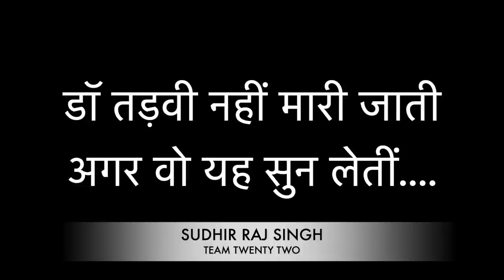बच जाती डॉ पायल तड़वी DR PAYAL TADVI अगर वह यह वीडियो देख लेतीं.... پاےٌل تڑوک بچ جاتی اگر...